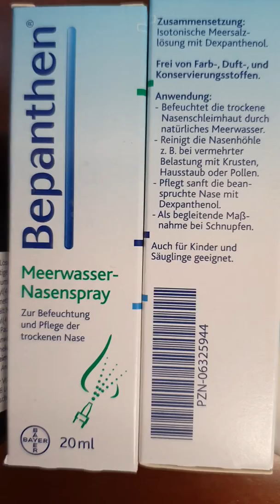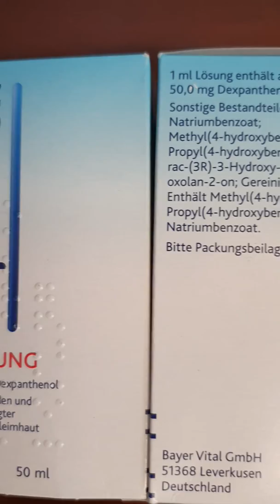건조한 코 안과 입속 촉촉하게 깨끗하게 세척해주는 세계적인 비판텐 제품 소개합니다~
신종코로나바이러스 독일비판텐 #bepanten 비판텐코스프레이 코안이 마르지 않게 해수 스프레이 사용으로 호흡기 문제를 예방할수 있습니다.
매일 구강용액 사용으로  목안 세척과  기관지염등  마른 기침 예방에도 효과적이며  더불어 바이러스에 대비합시다.
바이저머니직구로 각각7400원 5300원에 구입했습니다...